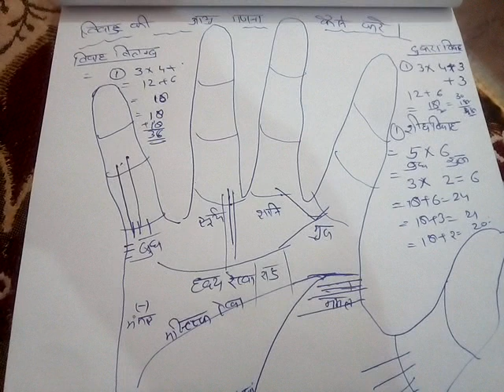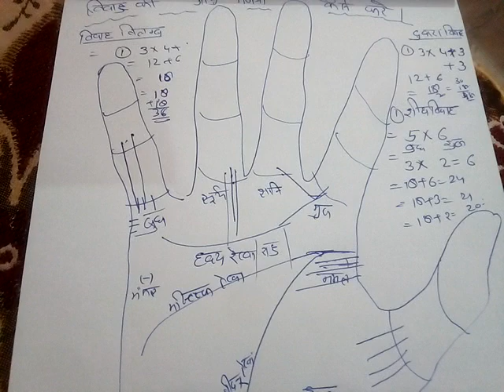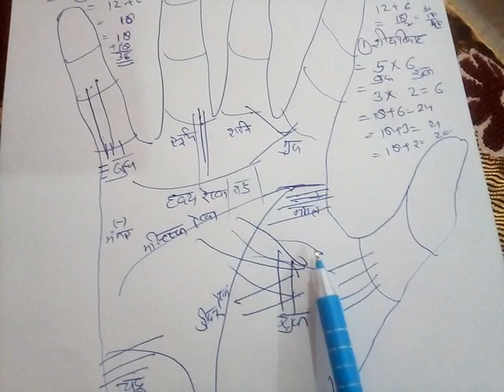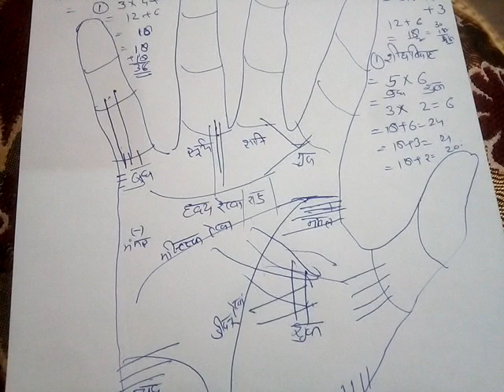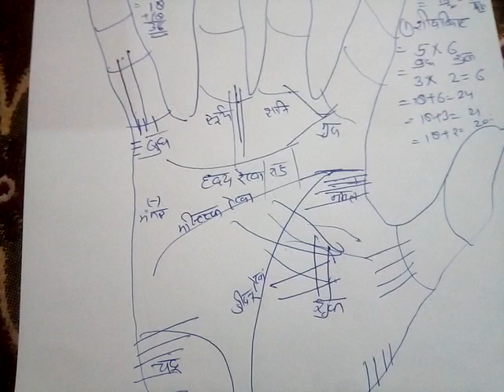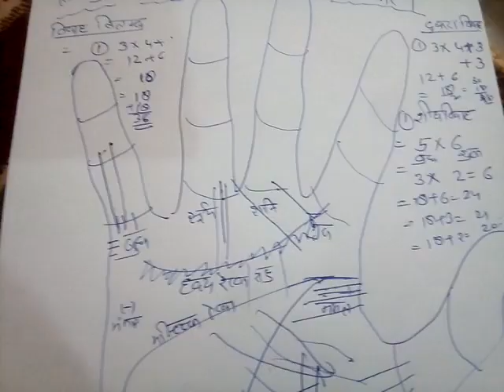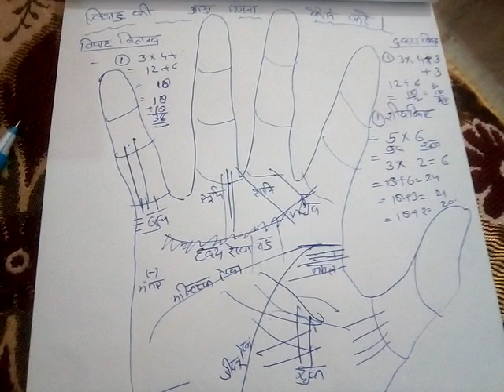हस्त रेखा से जाने विवाह की आयु की गड़ना , कम उम्र,अधिक उम्र , दूसरा विवाह की गड़ना।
1-ASTROLOGY
2-VASTU
3-TAROT
4-PALMISTRY
5-NUMEROLOGY

fees paid services.